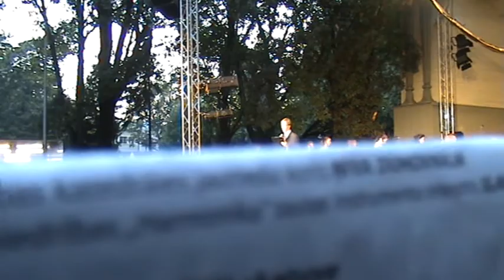Dziesmu svetki 2013,„Gaismas avots" Vērmanes dārza lielā estrādē 3.07.2013 - M2U03731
Tautas mūzikas ansambļu maratons Vērmanes dārzā  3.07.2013.
Dziesmu un deju svētku gadatirgus atmosfēru papildinās tautas mūzikas ansambļi un lauku kapelas no visas Latvijaskas iepriecinās gadatirgus apmeklētājus gan ar mūsdienīgu skanējumu, gan arī ar seno tautas instrumentu spēles prasmēm.

Vērmanes dārzā.
Dziesmu un deju svētku gadatirgus atmosfēru papildinās tautas mūzikas ansambļi un lauku kapelas no visas Latvijas. Pavasara koncerts „Nekur nav tik labi kā mājās”
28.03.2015. plkst. 18.00 VEF Kultūras pilī, Ropažu ielā 2